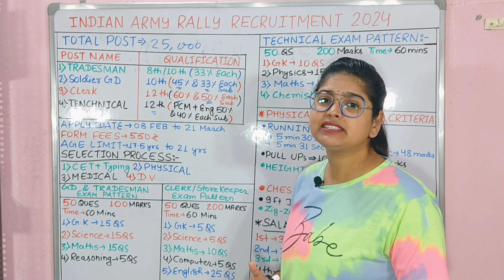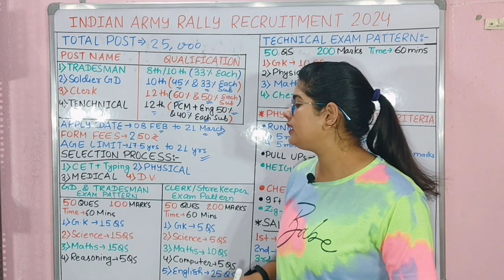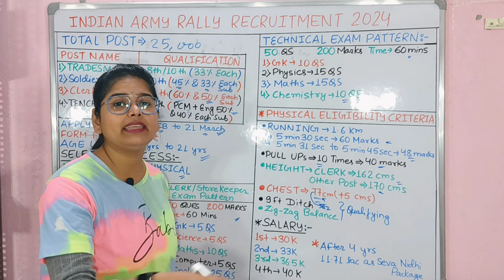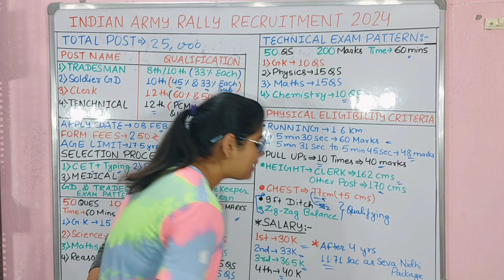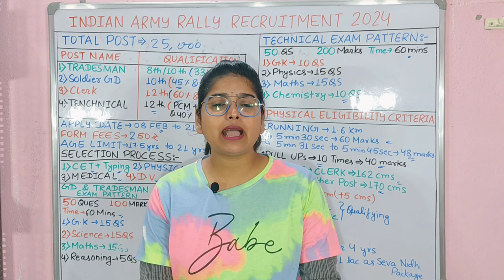Army New Vacancy 2024 | Indian Army New Vacancy 2024 | ARMY Agniveer Railly Vacancy 2024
ARMY Soldier GD Tradesman Clerk Raily Bharti 2024 | ARMY Agniveer Railly Vacancy 2024

What is the age limit for Agnipath 2024?
What is the application date for Army 2024?
What is the date of Agniveer Bharti 2024 online form?
What is the age limit for Agniveer Army Bharti 2024?
Army agniveer new vacancy 2024 qualification
Army agniveer new vacancy 2024 last date
Army agniveer new vacancy 2024 date
Army agniveer new vacancy 2024 apply online
agniveer army age limit 2024
agniveer next vacancy 2024
agniveer army age limit 2023-24
agniveer army new vacancy 2024
agniveer 2024 age limit
join indian army
agniveer 2024 form date
agniveer army 2024 form date
agniveer next vacancy 2023
What is the last date of Agniveer army Form 2024?
How many vacancies are there in Agniveer 2024?
When Indian Army vacancies are coming 2024?
How many vacancies are there in Indian Army recruitment 2024?
What is the last date for Army Agniveer 2024?
How many vacancies are there in Army 2024?
What is the age limit for Army 2024?
agniveer indian army vacancy 2024
agniveer bharti 2024 online